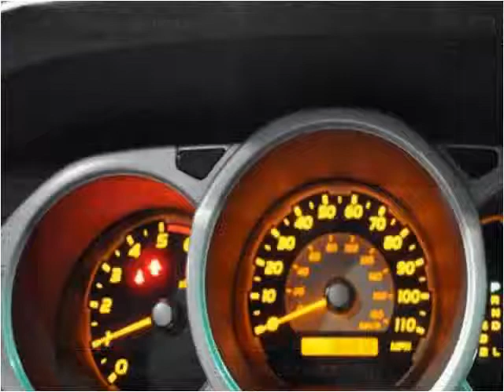2004 Toyota 4Runner Used Cars Nashville TN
This 2004 Toyota 4Runner is available from Rockstar Motorcars.